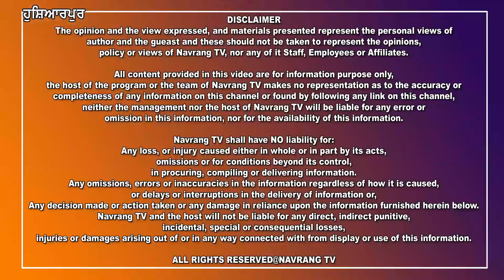ਆਹ ਦੇਖੋ ‘ਆਪ’ ਦੇ ਕੌਂਸਲਰ ਸਾਹਿਬ, ਕਿਵੇਂ ਗੱਡੀ ਤੇ ਚੜ੍ਹ ਪਾ ਰਹੇ ਭੰਗੜਾ...